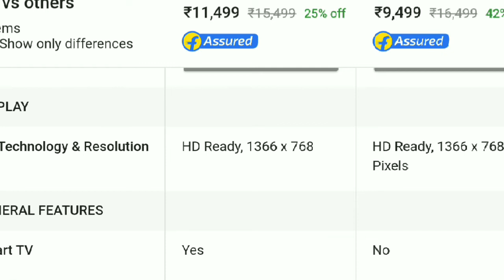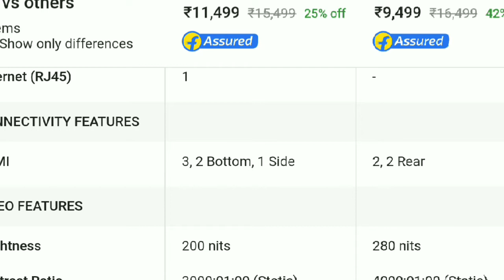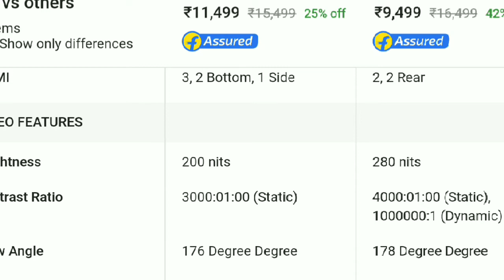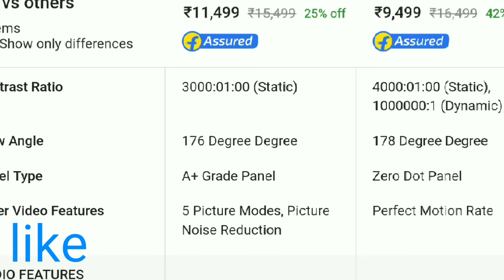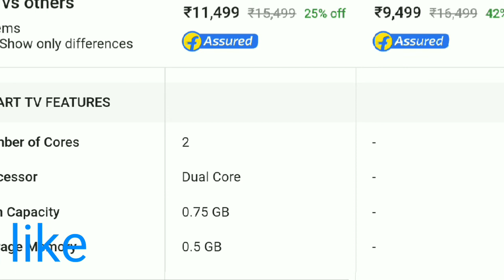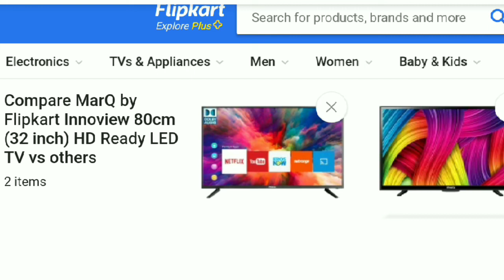marq 32 inch tv review comperition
Flipkart ka products marq tv ka app is video me review or comperition dekhenge